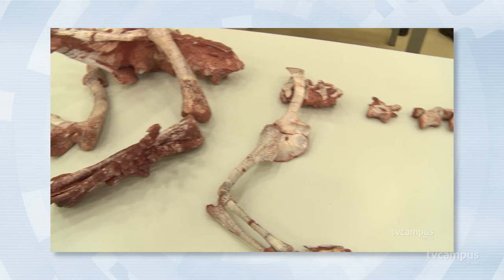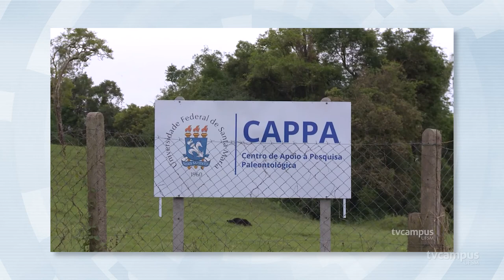Dinossauros brasileiros são os mais antigos do mundo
🦖🦕 O Guinness World Records reconheceu os dinossauros brasileiros como os mais antigos do mundo. Eles foram encontrados na região central do estado do Rio Grande do Sul, onde atuam pesquisadores do Centro de Apoio à Pesquisa Paleontológica da Quarta Colônia.

🔎 Os municípios gaúchos com os principais registros dos dinossauros mais antigos do mundo são Santa Maria, São João do Polêsine e Agudo. As primeiras descobertas nestas rochas foram publicadas em 1999. Mais recentemente, uma série de novos achados têm sido realizados pelo Cappa/UFSM, incluindo os primeiros dinossauros completos a serem escavados no Brasil. As descobertas gaúchas têm alcançado repercussão mundial e impactado o que se conhece a respeito da origem dos dinossauros. 😉

Além de uma equipe de paleontólogos, o Cappa/UFSM conta com alunos do Programa de Pós-Graduação em Biodiversidade Animal da UFSM, que realizam suas pesquisas de mestrado e doutorado com os fósseis da região, sob a supervisão dos paleontólogos do centro.